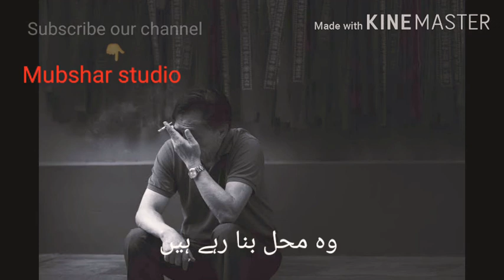Ye sila Mila Hai Muj Ko Teri Dosti Ke sad WhatsApp status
Best Urdu sad song